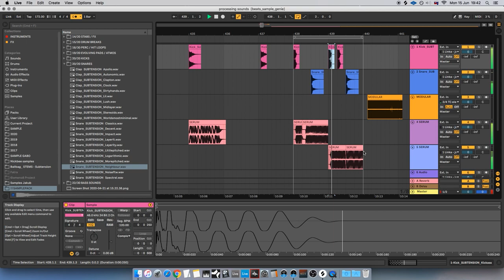SUBTENSION | Creative Workflow [Tutorial Preview]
This month we are delighted to host a world exclusive tutorial from the highly talented artist, Subtension.

He talks us through the technical processes, workflow approach, and general mindset that he uses when making music.
Starting sounds are designed using Xfer Serum and also some modular equipment; Subtension talks about the strengths of each and then starts using these samples to begin an idea. Later demonstrating how quickly a beat can be constructed, keeping things moving & creative.

from 2.2.21